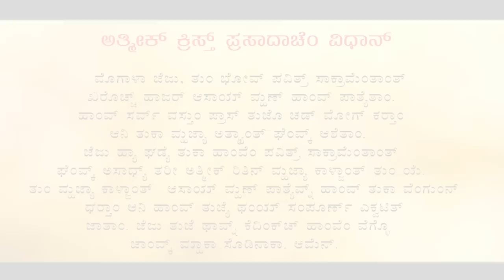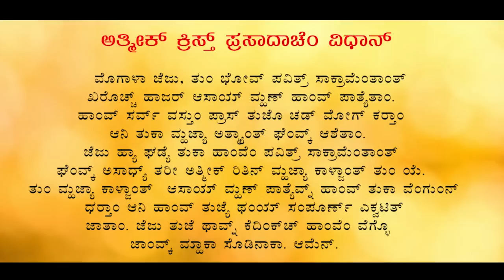(ದಿಸ್ಪೊಡ್ತೆಂ ಮೀಸ್)Daily Mass | Aug 25 I Infant Jesus Shrine, Mangaluru| Fr. Stephen Lobo, OCD